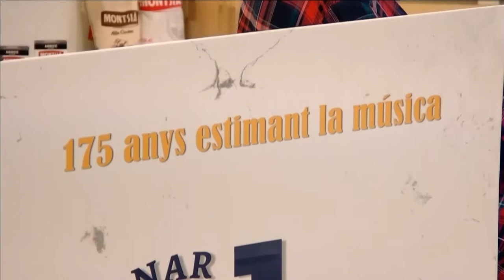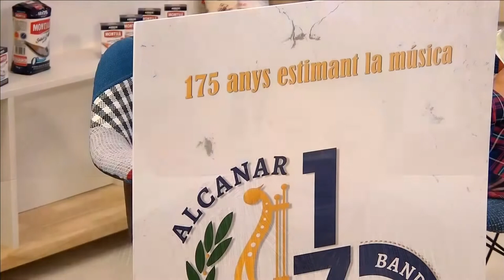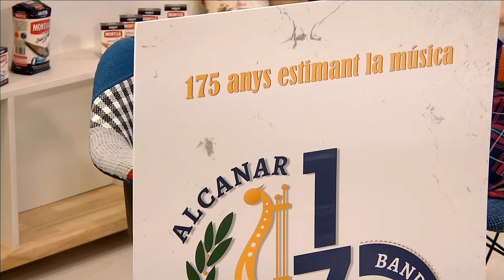L'Estret de Magallanes: 175 anys de la Banda Municipal de Música d'Alcana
Avui parlarem dels actes preparats per celebrar el 175è aniversari de la Banda Municipal de Música d'Alcanar amb el president de l'entitat i'alcalde, Joan Roig; el director Pasqual Arnau i Ricar reverté, membre de la comissió del 175è aniversari